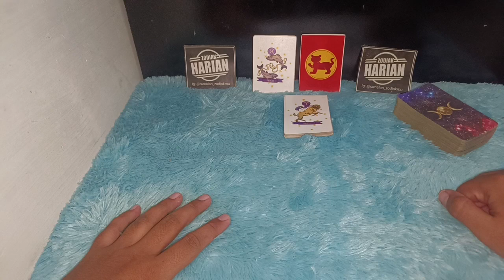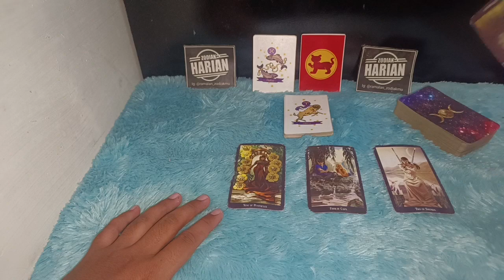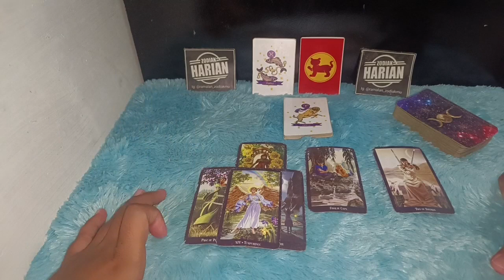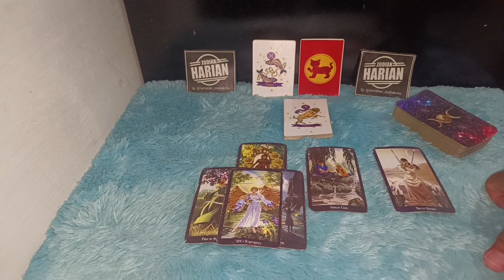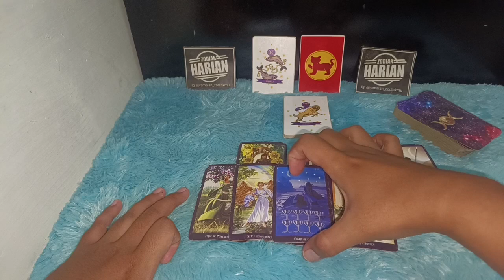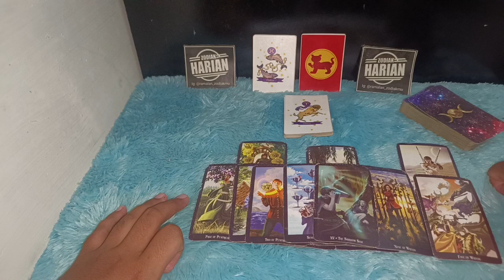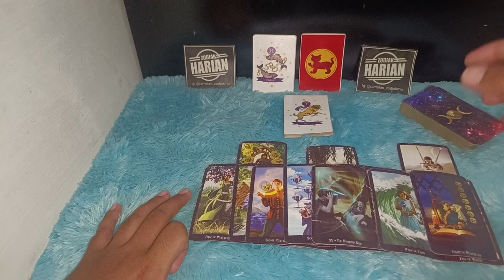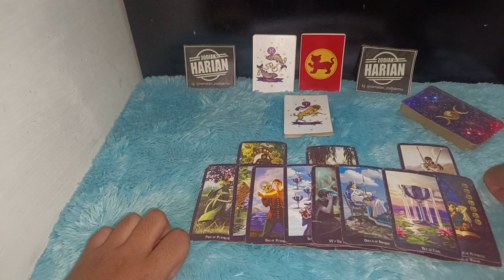RAMALAN ZODIAK ARIES MARET 2022 LENGKAP DAN AKURAT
Bulan Maret 2022 ramalan untuk zodiak Aries ada kesempatan yang sukses Untuk kamu dari sisi usah ada perkembangan tetapi dari sisi yang lain secara Asmara memang belum terlalu membaik

Urutan 12 Zodiak Beserta Tanggal dan Bulan Lahir:

1. Capricorn (22 Desember - 19 Januari)
2. Aquarius (20 Januari - 18 Februari)
3. Pisces (19 Februari - 20 Maret)
4. Aries (21 Maret - 19 April)
5. Taurus (20 April - 20 Mei)
6. Gemini (21 Mei - 20 Juni)
7. Cancer (21 Juni - 22 Juli)
8. Leo (23 Juli - 22 Agustus)
9. Virgo (23 Agustus - 22 September)
10. Libra (23 September - 22 Oktober)
11. Scorpio (23 Oktober - 21 November)
12. Sagittarius (22 November - 21 Desember)

Dapatkan Layanan Zodiak Harian :

1. Konsultasi
2. Astrology Ramalan Zodiak
3. Ramalan Garis Tangan
4. Pendalaman Sifat Dan Karakter
5. Ramalan Shio Bulanan Dan Tahunan